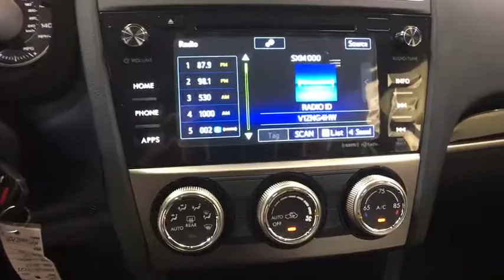2017 Subaru Crosstrek Troy, Colonie, Glenville, Clifton Park, Saratoga Springs, NY 5171471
BACK-UP CAMERA, ALL WHEEL DRIVE, LEATHER, HEATED FRONT SEATS, BLUETOOTH, MP3 Player, BLIND SPOT MONITORING, KEYLESS ENTRY, 33 MPG Highway, SAT RADIO, ALLOY WHEELS!.The 2017 Subaru Crosstrek is an exhilarating alternative to the compact SUVs you are used to seeing. It features a dynamic and aggressive design, with aerodynamic lines, prominent over-fenders, gorgeous wheels, and hawk-eye headlights. A balanced design of Symmetrical All-Wheel Drive creates uniform stability and delivers optimal distribution of power for maximum traction. It makes for improved handling, efficiency and a quicker response to road conditions. Crosstrek features standard 17-inch aluminum-alloy wheels and 8.7in of ground clearance to help you cover almost any road your heart sets out on. Crosstrek comes with 60/40-split fold-down rear seats, so you can fit three in the back with both rear seat-backs up or fold a seat down for extra cargo space. Available features like a leather-appointed seats and a leather-wrapped steering wheel add a little luxury to go with that adventurous spirit. Using two cameras mounted above the rearview mirror to monitor traffic, available EyeSight Driver Assist Technology can react to conditions even before you do. An alert will be sounded along with a visual warning when it senses danger of a collision. It can even apply the brakes automatically if you don't. Bluetooth hands-free technology lets you manage your phone and audio system by voice and controls on the steering wheel. Drawn from 40+ years of intelligent performance, the unique 148hp 2.0L SUBARU BOXER engine has pistons that move side to side, cancelling out each others vibrations so the Crosstrek can run smoother and more efficiently. The engine can be mated to either a 5-speed manual transmission or a Lineartronic Continuously Variable Transmission.
REAR BUMPER COVER  -inc: Part number E771SFJ401,ALL WEATHER FLOOR MATS  -inc: Part number J501SVA200,VENETIAN RED PEARL BODY SIDE MOLDING  -inc: Part number J101SFJ000P4,AUTO DIMMING MIRROR W/COMPASS  -inc: Part number H501SVA000,All Wheel Drive,Power Steering,ABS,4-Wheel Disc Brakes,Brake Assist,Aluminum Wheels,Tires - Front Performance,Tires - Rear Performance,Temporary Spare Tire,Heated Mirrors,Power Mirror(s),Integrated Turn Signal Mirrors,Rear Defrost,Privacy Glass,Intermittent Wipers,Variable Speed Intermittent Wipers,Rear Spoiler,Power Door Locks,Fog Lamps,Daytime Running Lights,Automatic Headlights,AM/FM Stereo,Satellite Radio,MP3 Player,Bluetooth Connection,Telematics,Auxiliary Audio Input,HD Radio,Smart Device Integration,Steering Wheel Audio Controls,Bucket Seats,Heated Front Seat(s),Pass-Through Rear Seat,Rear Bench Seat,Adjustable Steering Wheel,Trip Computer,Power Windows,Leather Steering Wheel,Remote Trunk Release,Keyless Entry,Cruise Control,Climate Control,A/C,Leather Seats,Driver Vanity Mirror,Passenger Vanity Mirror,Floor Mats,Cargo Shade,Security System,Engine Immobilizer,Traction Control,Stability Control,Front Side Air Bag,Blind Spot Monitor,Cross-Traffic Alert,Tire Pressure Monitor,Driver Air Bag,Passenger Air Bag,Front Head Air Bag,Rear Head Air Bag,Passenger Air Bag Sensor,Knee Air Bag,Child Safety Locks,Back-Up Camera